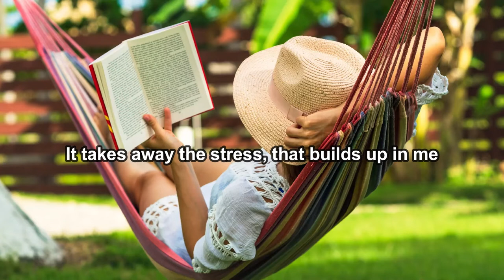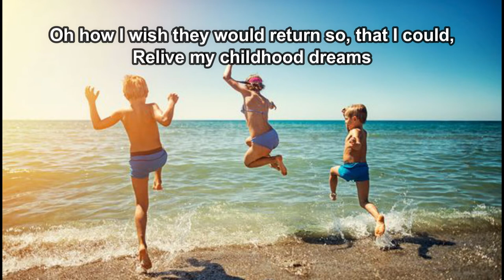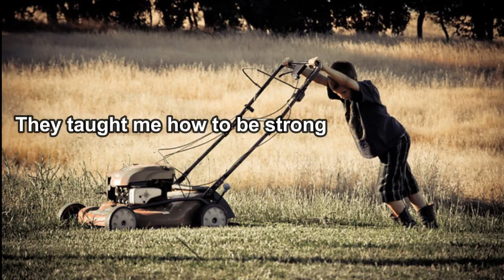"A CHILDHOOD FULL OF DREAMS" Written by Peter McDonald, performed by David Luke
My childhood was some of the happiest times of my life. We didn't have a TV in the early part of it, or mobile phones, so I spent a lot of time outdoors, playing games with my friends, in the street. I have tried to recapture my childhood in song, as it was a fun time, with memories I cherish

Life was simple, we were grateful for what we had, we used our imagination to keep ourselves amused. We thought up our own games to play. That period taught me independence and  helped my creativeness to develop

Oh how I wish kids of today could experience those times gone by, so they could  develop some of those same life skills and have fun without the expense of all the toys available for kids today and be grateful for what they have